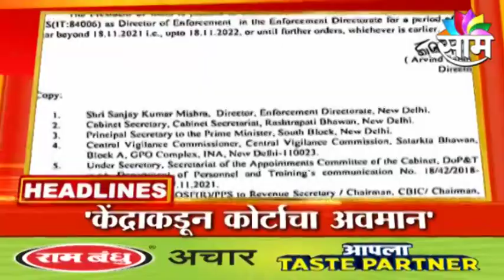HEADLINES | आजच्या हेडलाईन्स | 18th November 2021